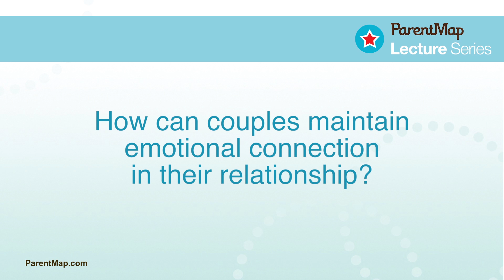How Can Couples Maintain Emotional Connection? | Dr. John Gottman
The greatest gift parents can give their children is a happy, stable home environment. Celebrated psychologist, Dr. John Gottman, sells out Town Hall Seattle every year with his invaluable marriage tune-up.

Dr. Gottman is a world-renown relationships researcher and author of 40 books, including the New York Times bestseller "The Seven Principles for Making Marriage Work."